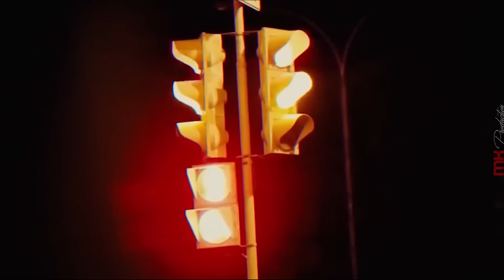Akon - Right Now | REMIX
Akon - Right Now | Burak Balkan REMIX